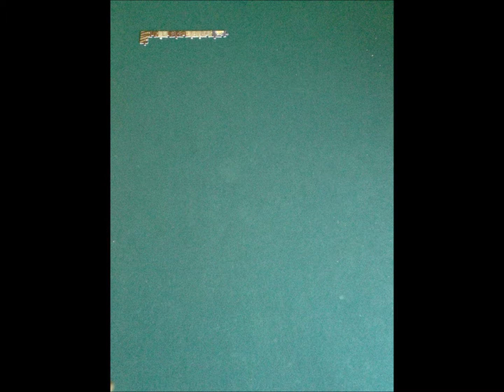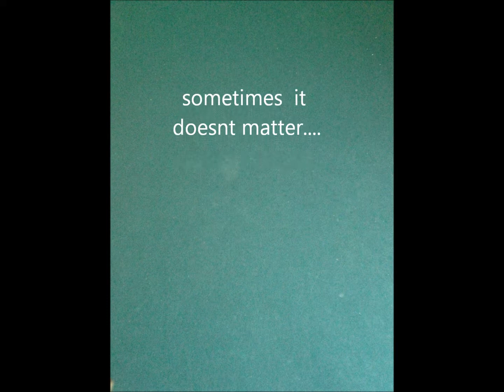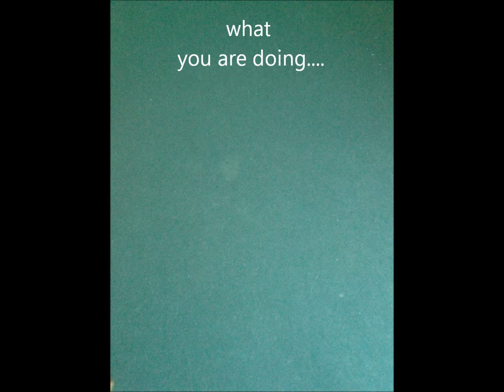the unwanted puzzle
this was a puzzle i bought for someone who was sad at a time so I figured to make a special xmas present for her.. turned out that i still have it.. so why not making a new project

I had to use my old point and shoot camera... so the quality is not so good..
and and I got lazy during the video editing after like spending about 50 hours on finishing the puzzle and matching the pics to the beat. so